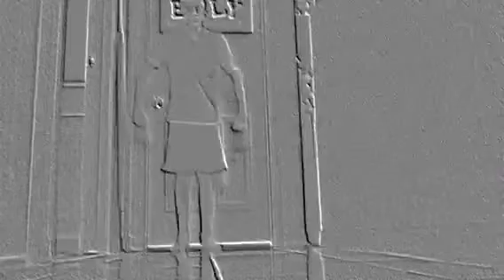My son's silly 5 nights at Freddy's video